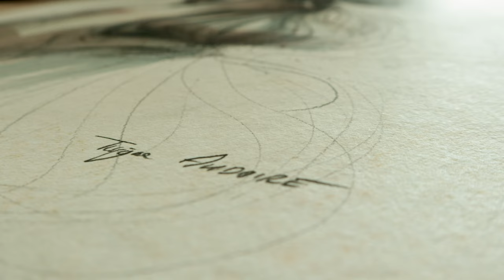SORU & CEVAP ~ Kariyer, Yetersizlik Hissi, Şans Faktörü, Animator Olmak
Arayi soru&cevap videosu ile kapatmaya geldim ve çok özlediğim o büyük kız çizimim bana eslik etti:)

Dijital Ajandam
Etsy Shop

Kitap 1
Kitap 2
Suluboya seti
Cizim Tabletim